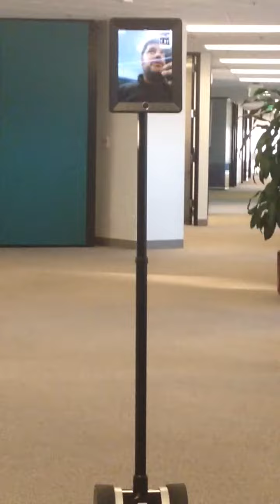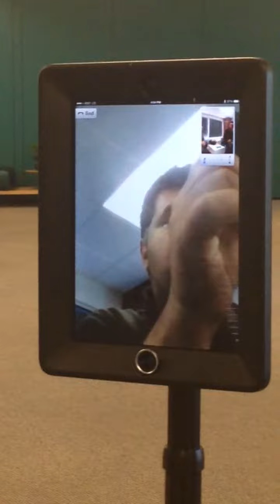Double Robot at Gartner's office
Checking the double robot at work today.